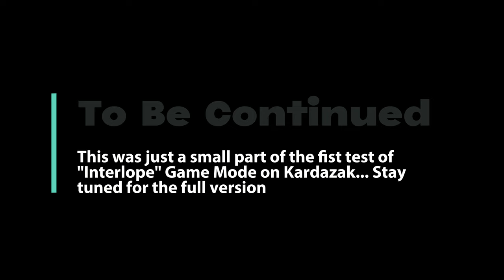ArmA 3 | "Interlope" Game Mode on Kardazak | Test 1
Testing "Interlope" Game Mode from Late Night Operations [LNO] on Kardazak... This is the short version of the first test.

00:00 Setting up the initial contact
01:15 First shots fired
02:10 Command is relocating
03:27 Ordering more units to join the fight
03:50 First kill (Command joins the fight)
04:15 Ooooops... RPG! RPG! RPG!
04:26 Back in the fight
04:43 Ordering Units around to push the attack
06:00 Command is moving closer to front lines to be able to provide C2
06:30 Command is clearing a possible suitable vantage point
08:05 Command controls friendly forces towards their new front
08:35 Command is forced to engage enemy forces
09:12 Back to commanding friendly forces
09:45 And back to engaging enemy forces
10:12 Command is relocating again... Stay tuned!